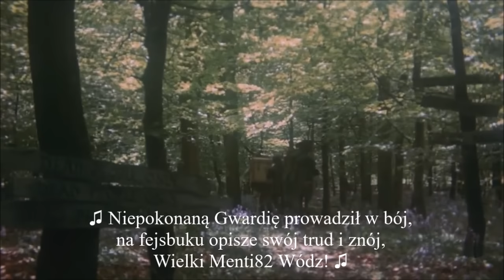Opowieść o wielkim wodzu GE-PL.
W hołdzie wielkiemu wodzowi. Z przymrużeniem oka ;)

Przepraszam za 10-cio sekundowe problemy techniczne związane z obrazem. Studio jest amatorskie i niedofinansowane - dlatego to wszystko wyszło tak a nie inaczej.